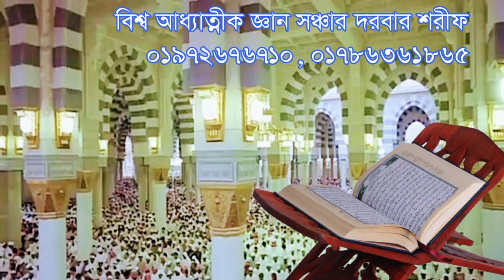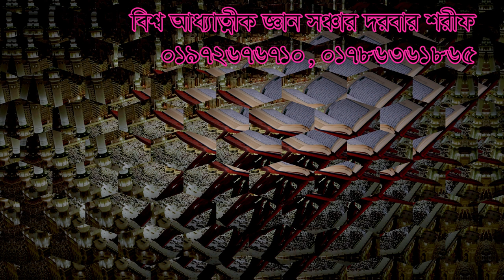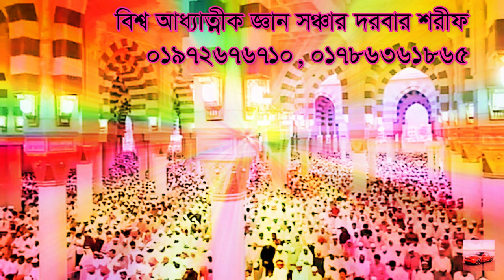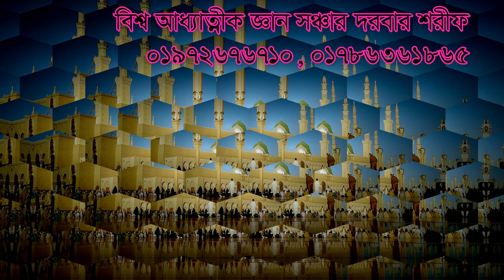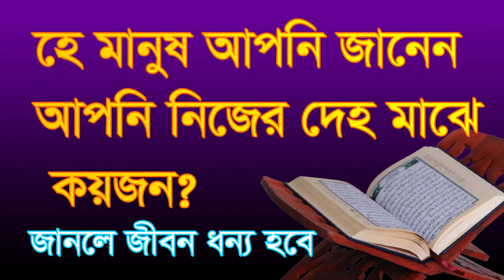আপনার দেহের মাঝে আপনি কয়জন apnar deho maje apni koy jon